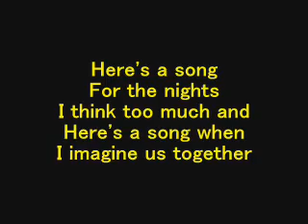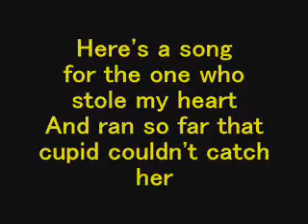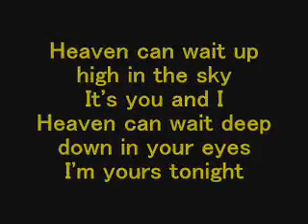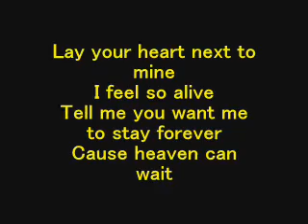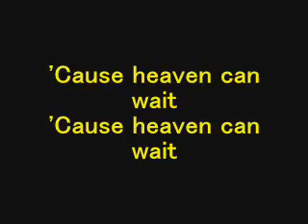We The Kings - Heaven Can Wait - Lyrics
A nice song By we the kings..